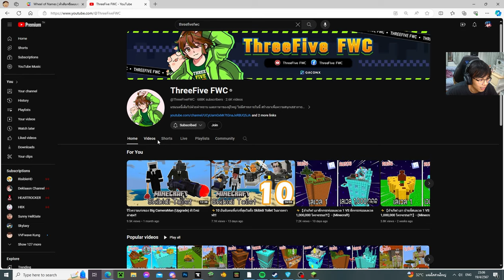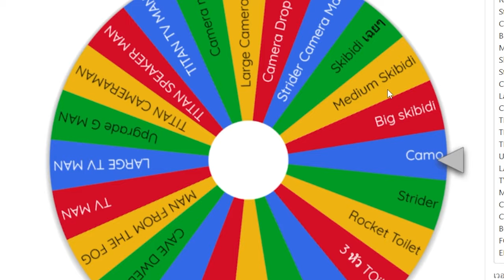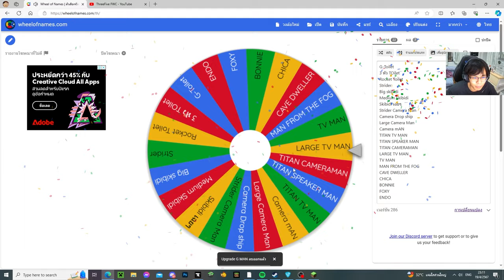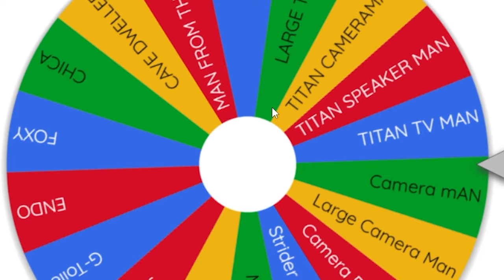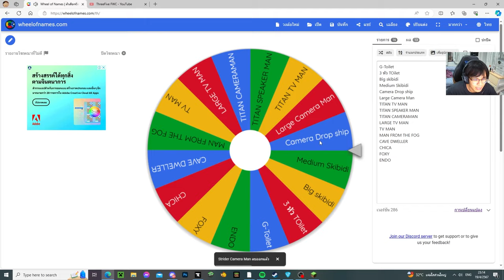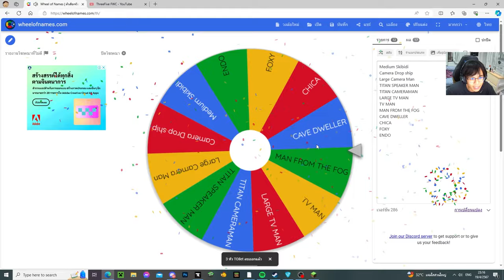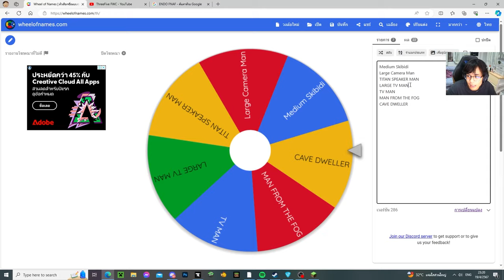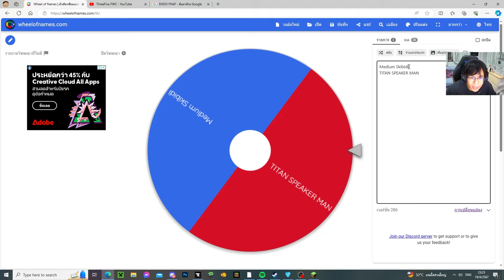มายคราฟ สุ่ม Skibidi Toilet และ Cameraman ว่าเป็นราชาโถส้วมตัวจริง